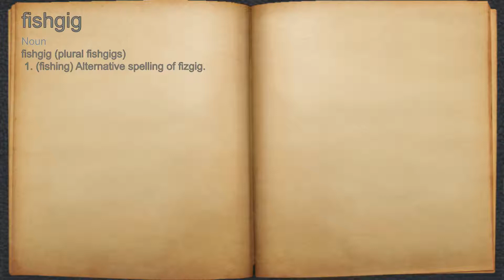What does fishgig mean?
A spoken definition of fishgig.

Intro Sound:
Typewriter - Tamskp